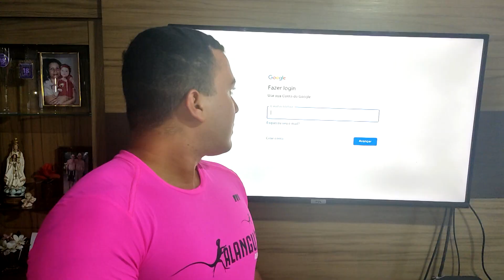📺✨Como fazer o Login no TV Box MXQ Pro 4K 5G🚀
Fala galera, agora estarei mostrando como fazer o login no tv box mxq pro 4k 5g.

Índice
00:00 Apresentação
00:06 Introdução
00:14 Abertura
00:20 Tutorial

📺✨ Dica de Tecnologia: Como Fazer Login no MXQ Pro 4K 5G! 🚀

Se você é fã do seu TV Box MXQ Pro 4K 5G, mas ainda não descobriu como fazer o login, não se preocupe! Aqui está um guia rápido para você aproveitar ao máximo a sua experiência:

Passo 1️⃣: Ligue o seu MXQ Pro 4K 5G e certifique-se de que está conectado à rede Wi-Fi.

Passo 2️⃣: Navegue até a opção "Configurações" no menu principal. 🛠️

Passo 3️⃣: Selecione "Conta" ou "Login" - pode variar um pouco dependendo do modelo.

Passo 4️⃣: Insira suas credenciais de login. Certifique-se de digitar corretamente para evitar problemas de acesso.

Passo 5️⃣: Após o login bem-sucedido, explore todo o conteúdo incrível disponível no seu MXQ Pro 4K 5G. 🎬🎮

Dica bônus: Se você esqueceu sua senha, geralmente há uma opção de recuperação de senha na tela de login. Não hesite em usá-la!

Agora você está pronto para desfrutar de filmes, séries e muito mais na tela grande! 🍿 Se tiver alguma dúvida, deixe nos comentários.

⚠️Teste o Amazon Prime Vídeo Grátis por 30 dias e assista vários filmes e séries